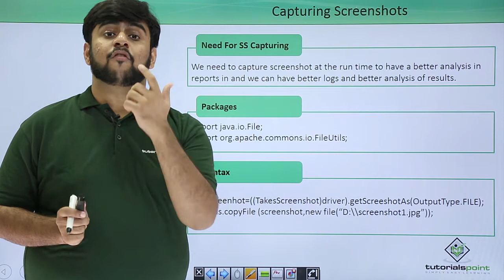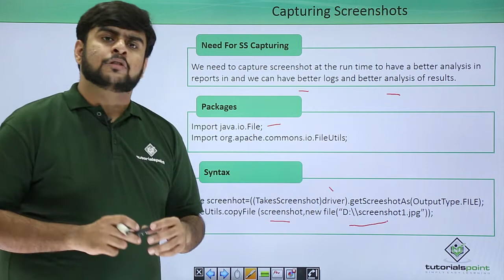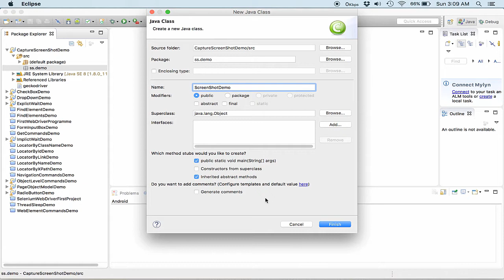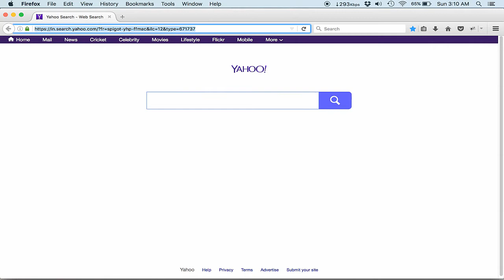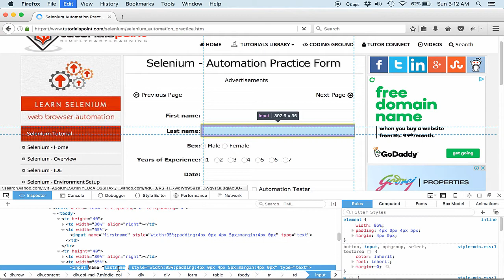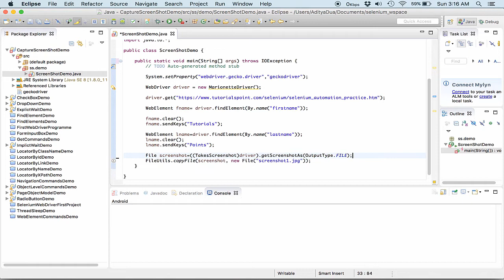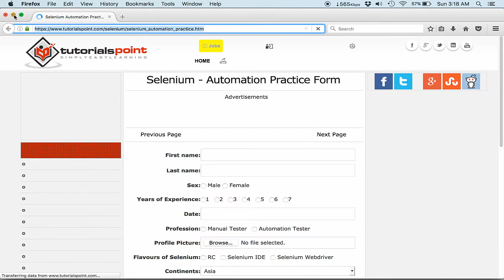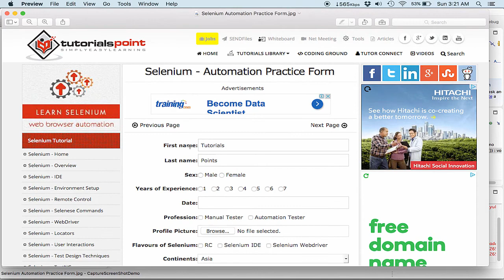Selenium - Capturing Screen Shot